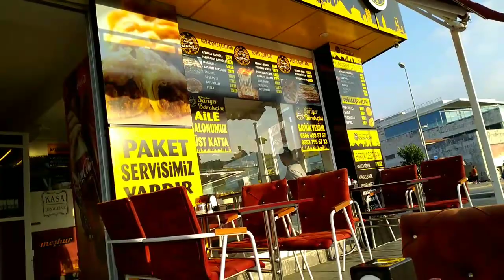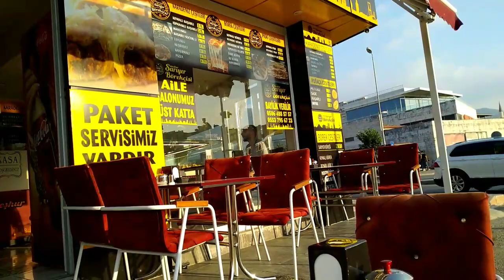Ночами нам не до сна🍋Котята по 2000 лир с насекомыми🤥Тепси Кебаб на ужин. Антакья-красотка.Турция